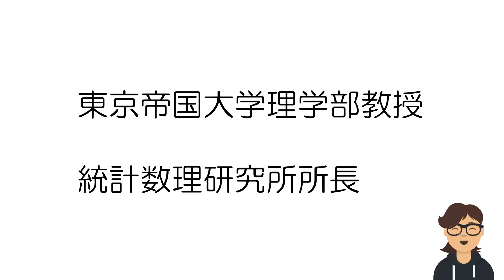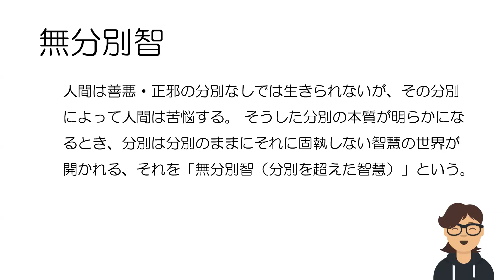あずまやの日日是好日 8月6日